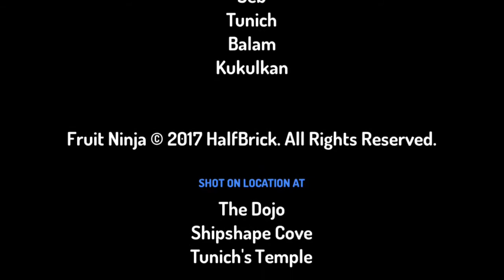A short story with adventures(The treasures of tunich’s temple)